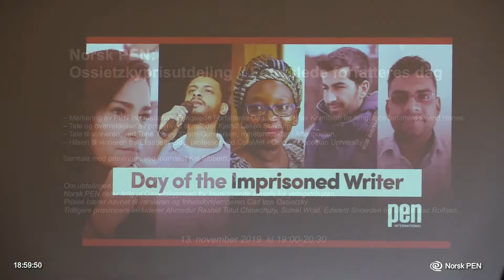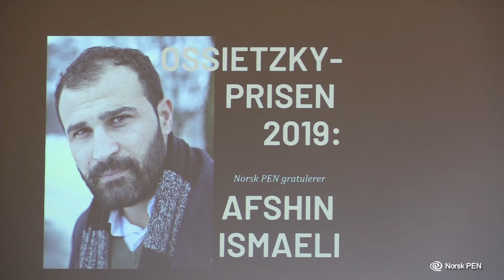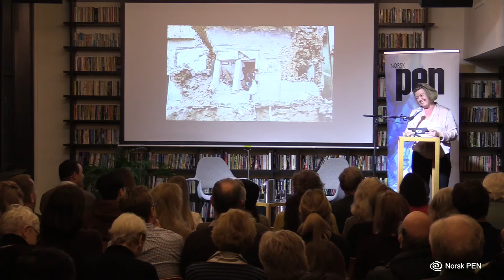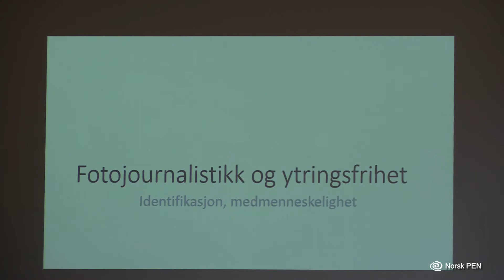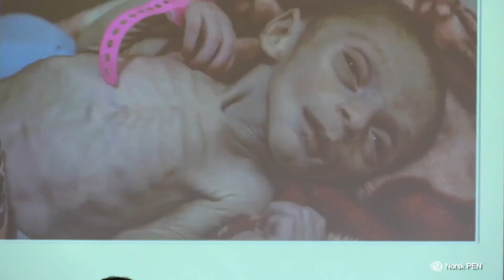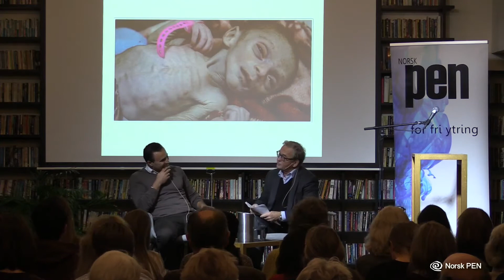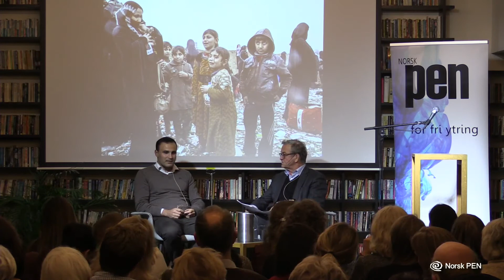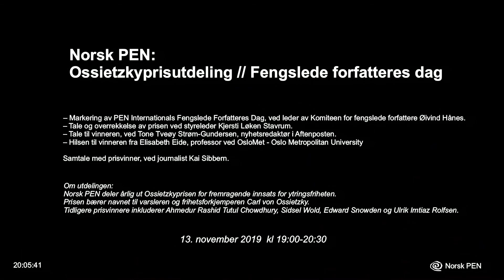13. november: Ossietzkyprisen 2019 og Fengslede Forfatteres Dag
Årets prisvinner er Afshin Ismaeli. Han får prisen for sitt arbeid med å rapportere fra en virkelighet norske lesere sjelden får høre fra.

onsdag 13. november kl. 19:00 i Nedjma, Litteraturhuset i Oslo.
– Markering av PEN Internationals Fengslede Forfatteres Dag, ved leder av Komiteen for fengslede forfattere Øivind Hånes.
– Tale og overrekkelse av prisen ved styreleder Kjersti Løken Stavrum.
– Tale til vinneren, ved Tone Tveøy Strøm-Gundersen, nyhetsredaktør i Aftenposten.
– Hilsen til vinneren fra Elisabeth Eide, professor ved Oslo Met

Samtale med prisvinner, ved journalist Kai Sibbern.